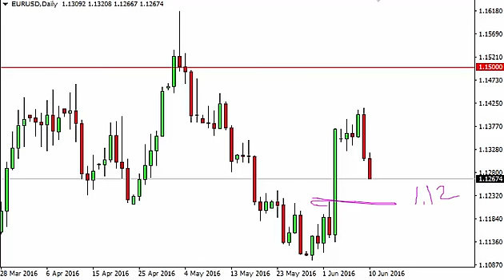EUR/USD Technical Analysis for June 13 2016 by FXEmpire.com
- June 13 2016 currency daily technical analysis for the EUR/USD pair. Forex Technical Analysis Forex Fundamental Analysis and Forex Brokers on FX Empire